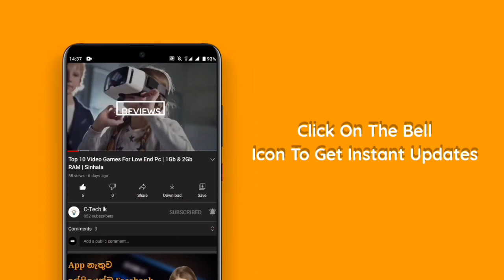Top 10 Video Games For 4Gb RAM Pc | Best Graphics | Sinhala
In this video i show you the best  10 games for 4Gb RAM pcwith best graphics.I hope this video is very important  for you.Please subscribe my channel and help me to grow up.Like and comment your ideas.see you soon.

0:00 - Intro
0:49 - Tomb Raider 2013
1:21 - Call Of Duty Modern Warfare 3
1:54 - Euro Truck Simulator 2
2:24 - The Amazing Spider Man 2
2:53 - Medal Of Honor Warfighter
3:25 - Need For Speed Rivals
3:52 - Dying Light
4:22 - Facry 4
4:50 - Sniper Ghost Warrior 2
6:15 - Assassin's Creed (IV) Black Flag
6:50 - Ending

Music credits

Background music